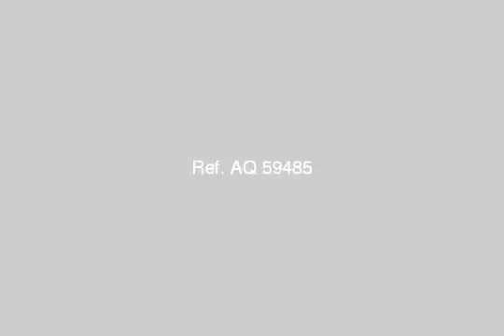Apartment For Sale In Smouha Alexandria - mlseg.com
Apartment For Sale In Smouha Alexandria 75م2 ريسبشن غرفة +2 غرفة - سموحة - Egypt Real Estate | Alexandria | Smouha | Apartment For Sale